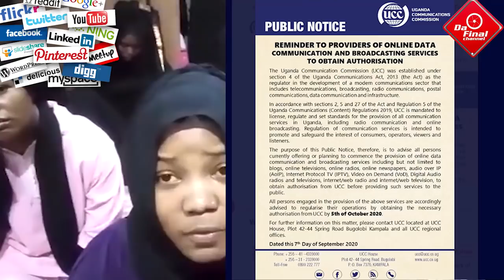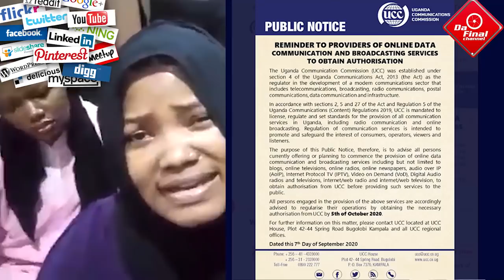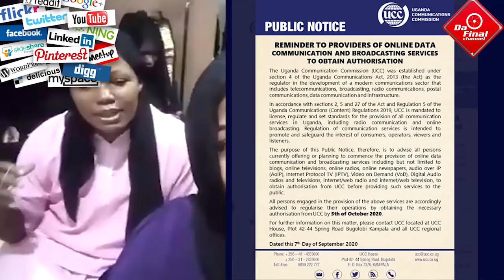BAKADAAMA BALOJJA ENAKU. UCC TO MANAGE ALL ONLINE BROADCASTING. WHERE IS THE FREEDOM OF EXPRESSION ?